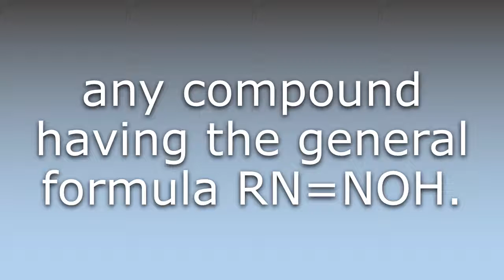What does Diazohydroxide mean?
What does Diazohydroxide mean in English? Learn the meaning of the word Diazohydroxide! How to Pronounce Diazohydroxide. Expand your vocabulary, learn words.